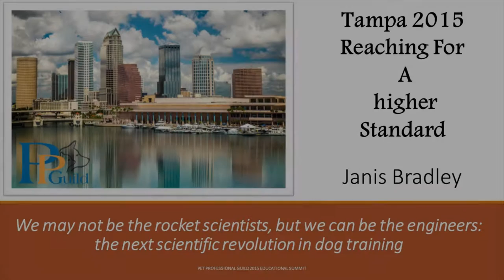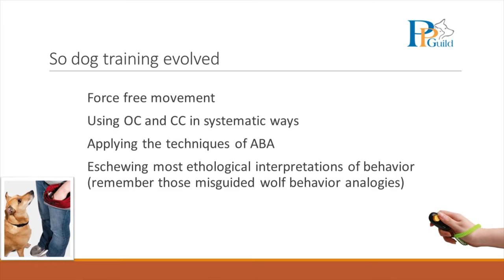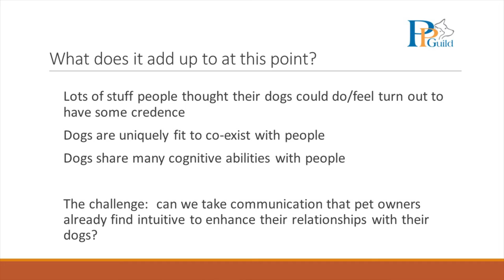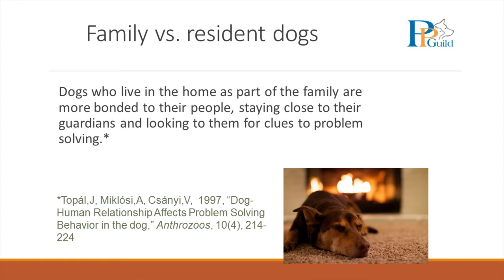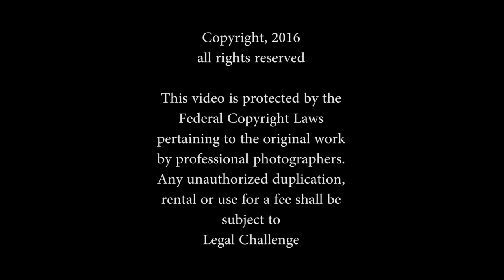We may not be the rocket scientists, but we can be the engineers - Janis Bradley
Preview clip of DVD titled "We may not be the rocket scientists, but we can be the engineers: the next scientific revolution in dog training" Presented by: Janis Bradley

In just a couple of decades a few scientifically minded trainers started a transformation that has moved this profession from one based on folklore to one where it has become the norm to use the established principles of learning theory to make the world better for pet dogs. The next big thing is likely come from the explosion of discoveries in canine cognition of ethologists, psychologists, and evolutionary biologists studying dogs in their actual habitat, human households. The challenge is seeing applications for these revelations about how things so often go so right between humans and dogs and translating that into ways to enrich these relationships even more. Dog trainers are the ones for the job.